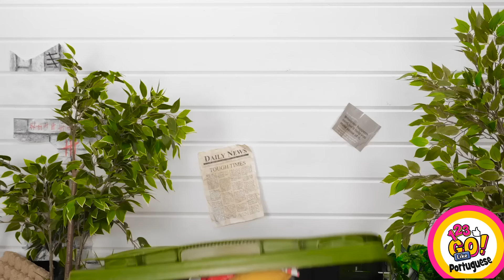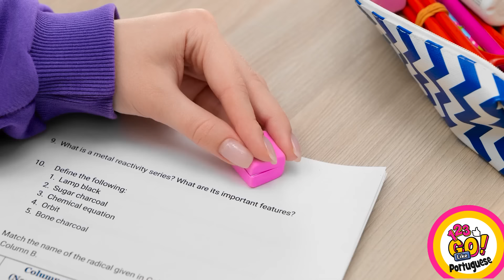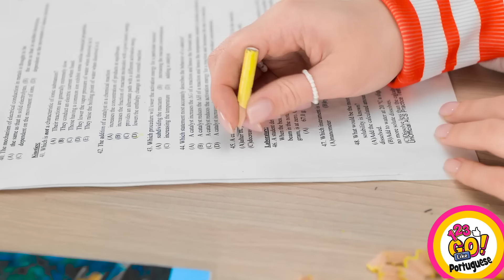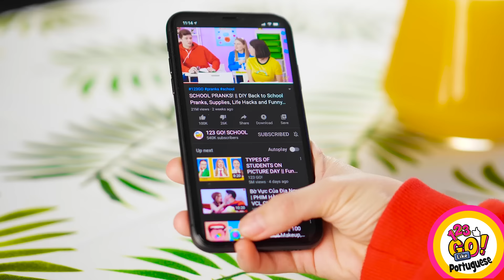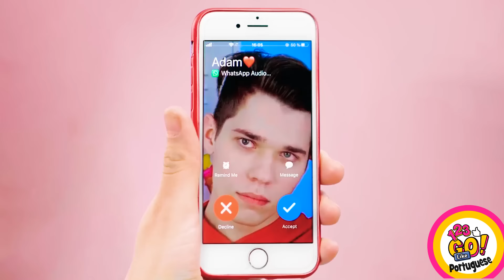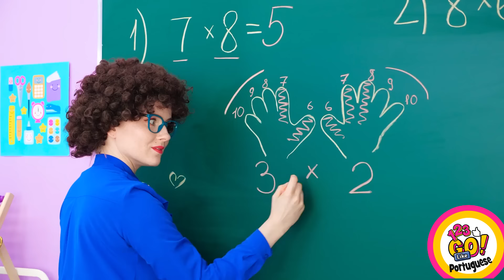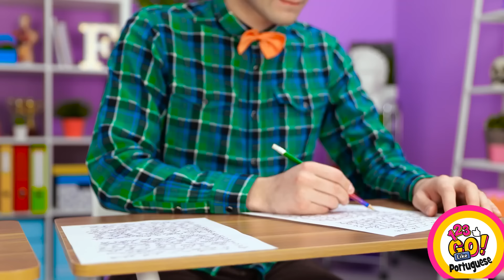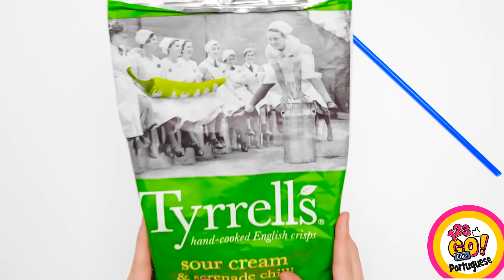ESTUDANTES: RICA X SEM GRANA | Tipos de Estudantes Durante Uma Prova, por 123 GO! Like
Você prefere escrever uma redação ou fazer uma prova de Matemática? Conte pra gente nos comentários!